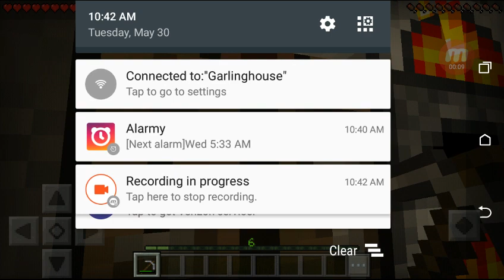Death| Ep.2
Leedle